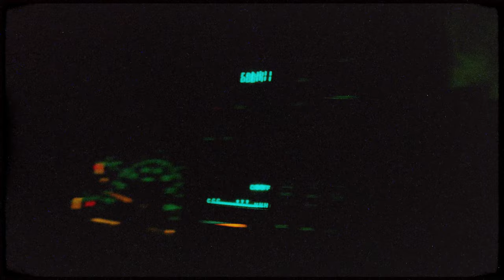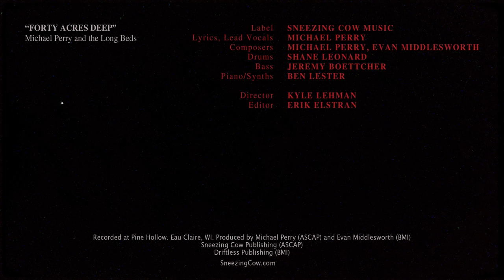Michael Perry and the Long Beds - Forty Acres Deep (Official Video)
"FORTY ACRES DEEP"
MICHAEL PERRY AND THE LONG BEDS

Label - Sneezing Cow Music
Lyrics, Lead Vocals – Michael Perry
Composers – Michael Perry, Evan Middlesworth
Drums - Shane Leonard
Bass -  Jeremy Boettcher
Synths, Piano -  Ben Lester
Director - Kyle Lehman (Ivy Media)
Editor - Erik Elstran

Recorded at Pine Hollow. Eau Claire, WI. Produced by Michael Perry (ASCAP) and Evan Middlesworth (BMI)
Sneezing Cow Publishing (ASCAP)
Driftless Publishing (BMI)

To find out when the Long Beds have new works for sale or are performing, please sign up for our mailing list